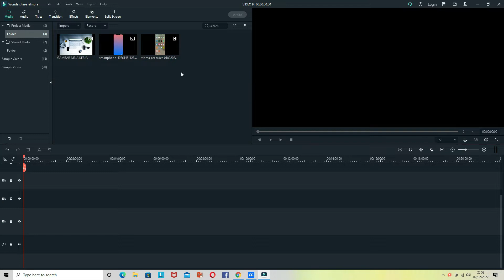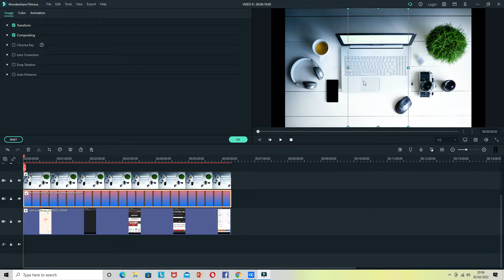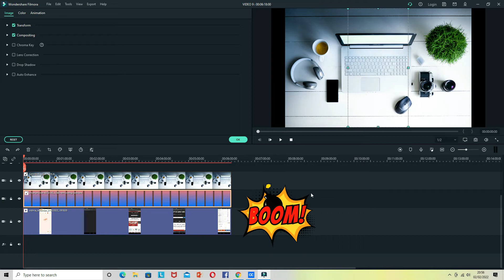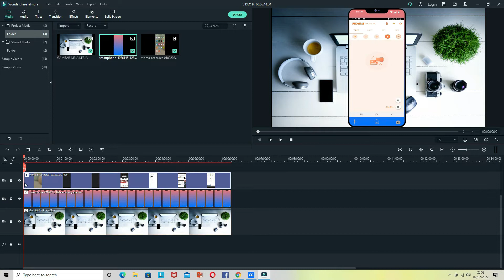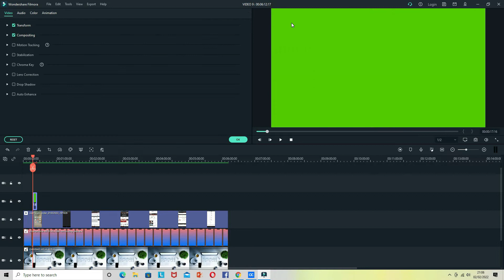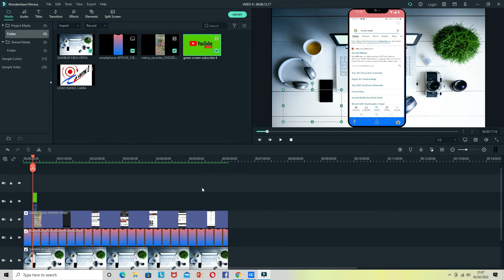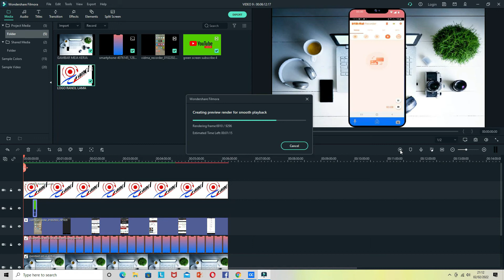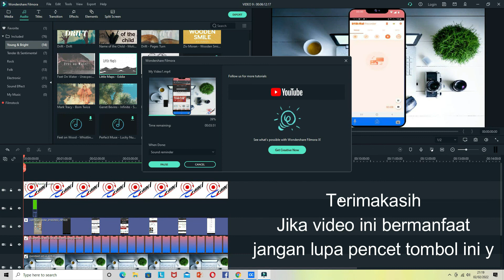CARA BUAT VIDEO TUTORIAL YOUTUBE 2022 (SEPERTI DIDALAM HP)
Pada video saya kali ini saya akan membahas tentang bagaimana cara membuat video tutorial youtube di filmora x dengan background dan latar hp. Semoga bermanfaat dan salam sukses untuk kita semua.

Cara menjadi youtuber pemula modal hp 2022
Cara menjadi youtuber gaming
Cara menjadi youtuber sukses
Cara menjadi youtuber terkenal
Cara bikin youtube channel
Cara bikin channel youtube
Cara daftar youtube
Cara menjadi youtuber yang menghasilkan uang
Cara membuat channel youtube 2021
Cara menjadi youtuber pemula pake hp
Cara menjadi youtuber pemula modal hp
Cara menjadi youtuber modal hp android
Cara edit video di filmora x
Cara buat intro video di filmora x